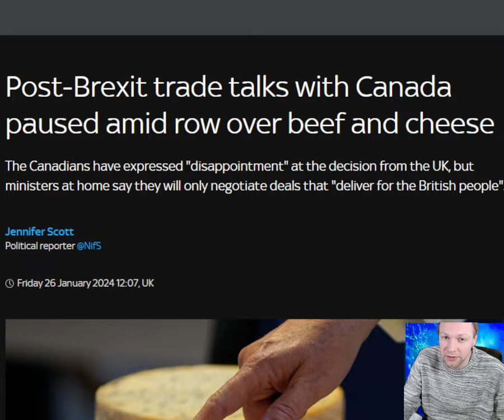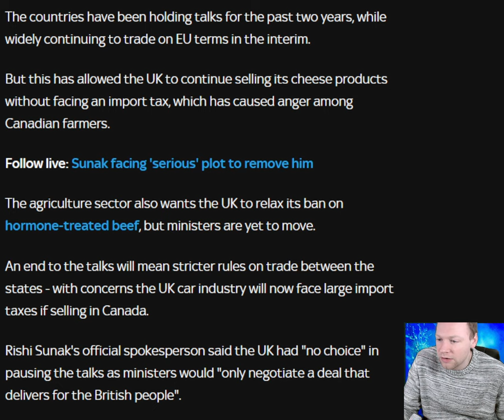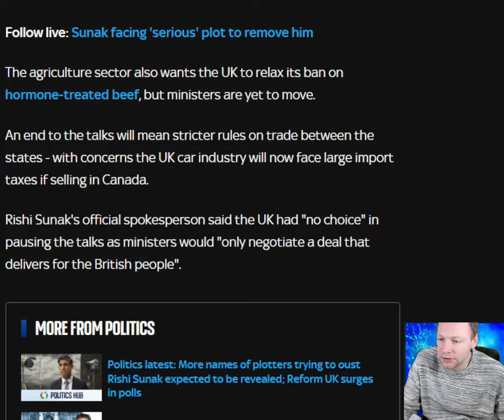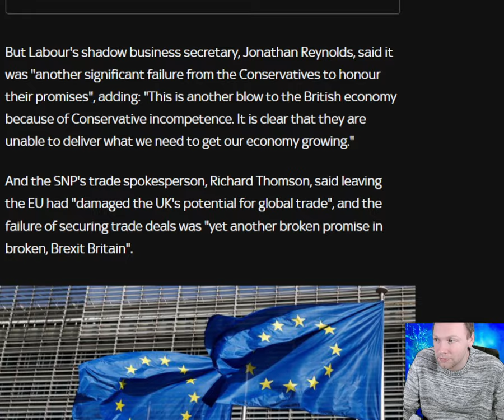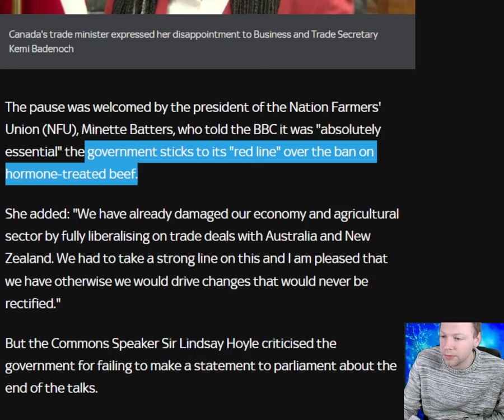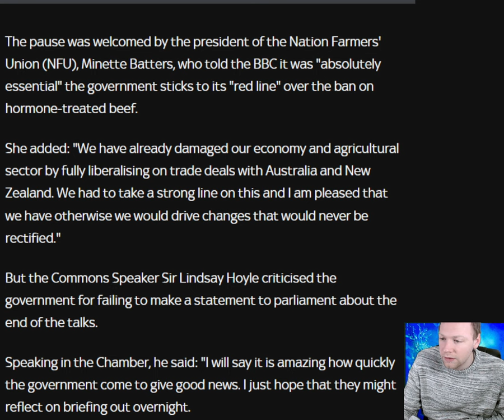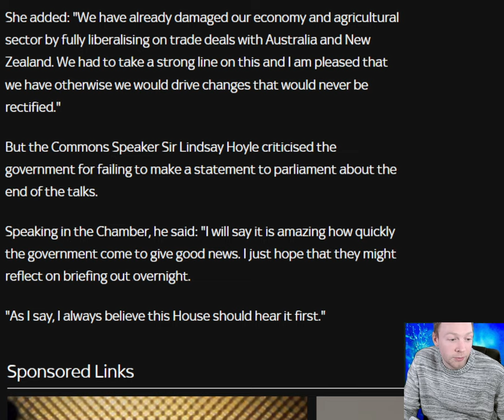Post Brexit trade talks with Canada paused amid row over beef and cheese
Negotiations to agree a post-Brexit trade deal between the UK and Canada have been paused amid an ongoing row over policies affecting beef and cheese. The countries have been holding talks for the past two years, while widely continuing to trade on EU terms in the interim. But this has allowed the UK to continue selling its cheese products without facing an import tax, which has caused anger among Canadian farmers. The agriculture sector also wants the UK to relax its ban on hormone-treated beef, but ministers are yet to move. An end to the talks will mean stricter rules on trade between the states - with concerns the UK car industry will now face large import taxes if selling in Canada. Rishi Sunak's official spokesperson said the UK had "no choice" in pausing the talks as ministers would "only negotiate a deal that delivers for the British people".

Timestamp:
0:00 Intro
0:29 Headline
0:56 First thoughts
1:44 Read
7:04 Final thoughts
8:15 What do you think?